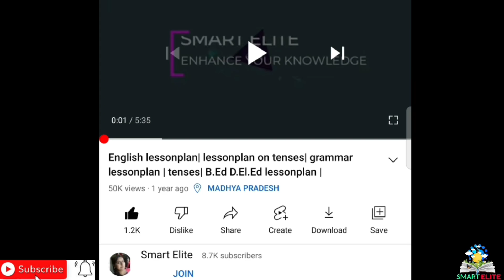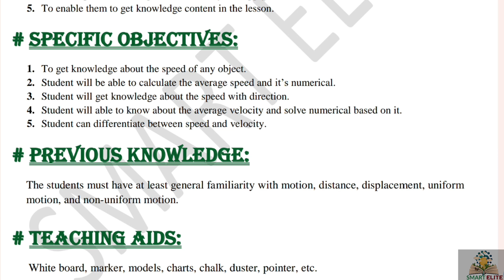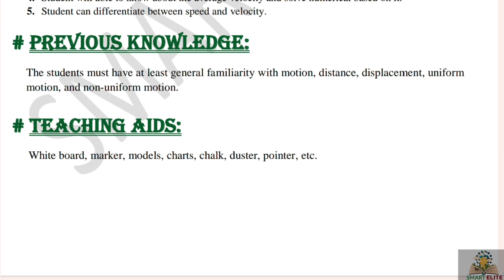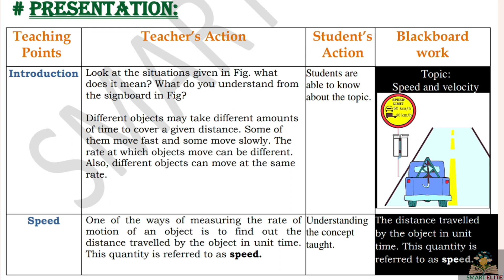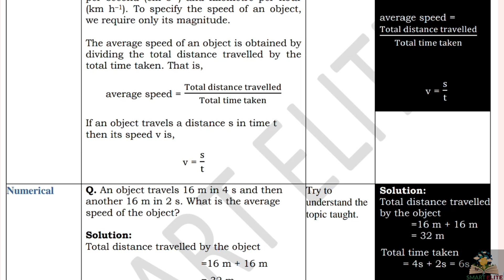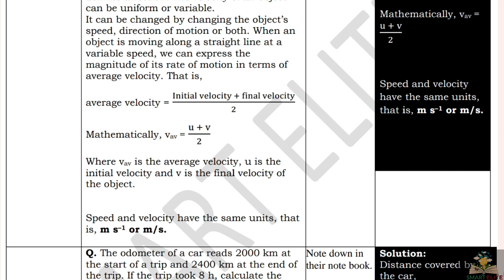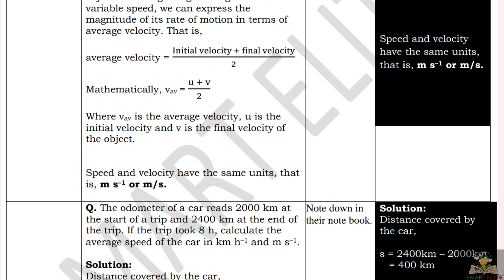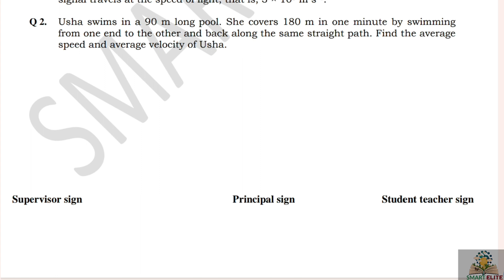Science lesson plan | B.Ed lesson plan | physics lesson plan | lesson plan on speed and velocity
Science lesson plan  | B.Ed lesson plan |micro and macro lesson plan | physics lesson plan | lesson plan on speed and velocity| lesson plan on speed|lesson plan on velocity|

About the video :
Hello friends is  video mein aapko Science lesson paln kese banae Jaate yeh batane ki puri koshish ki hai ummid hai aapko yah video Pasand Aaegi.
This lesson plan is for B.Ed student or for science teacher as well . Kindly follow the same steps and make your lesson plan. The topic of the lesson plan is " speed and velocity ."

Please pause the video and read the content. Better to watch it about off at 360p. All the lesson plan uploaded are of 4-6 pages. You can add more stuff to this.